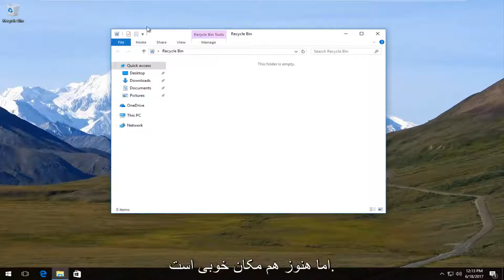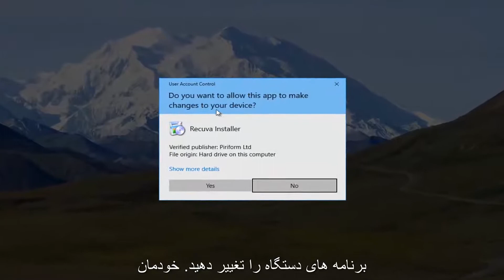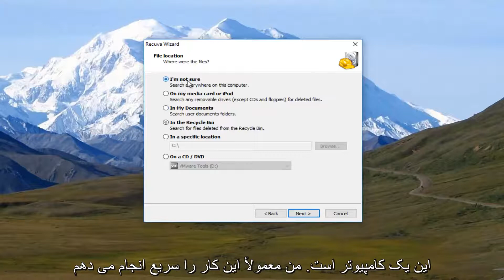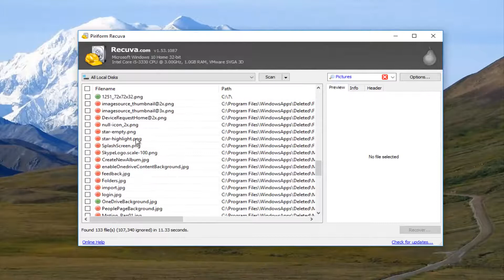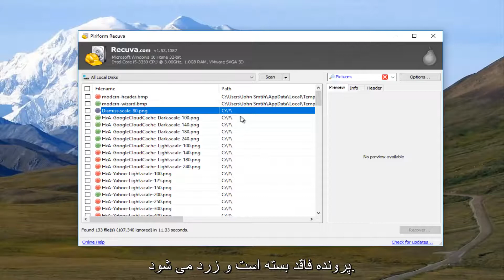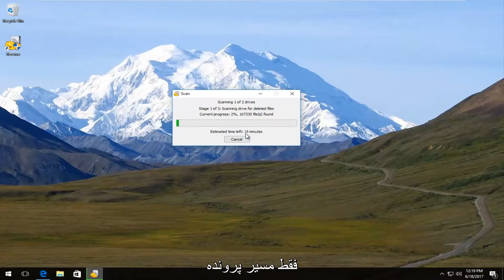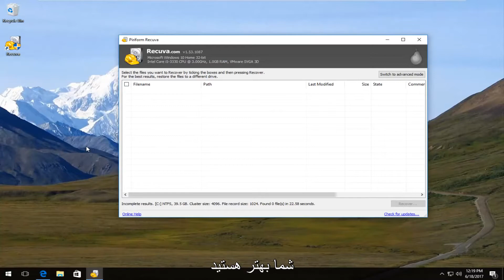نحوه بازیابی فایلهای حذف شده دائمی به صورت رایگان در ویندوز 10/8/7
نحوه بازیابی پرونده های حذف شده مانند اسناد و عکس ها از دستگاه ویندوز خود به صورت رایگان.

شرح recuva:
به طور تصادفی یک پرونده مهم حذف شده است؟ پس از خرابی رایانه فایل ها را گم کردید؟ مشکلی نیست - Recuva بازیابی فایل ها از رایانه ویندوز ، سطل بازیافت ، کارت دوربین دیجیتال یا پخش کننده MP3 شما!

Recuva می تواند تصاویر ، موسیقی ، اسناد ، فیلم ها ، ایمیل یا هر نوع پرونده دیگری را که از دست داده اید بازیابی کند. و می تواند از هر رسانه قابل بازنویسی که در اختیار دارید بازیابی شود: کارت های حافظه ، دیسک های سخت خارجی ، میله های USB و موارد دیگر!

برخلاف اکثر ابزارهای بازیابی فایل ، Recuva می تواند پرونده ها را از درایوهای آسیب دیده یا تازه فرمت شده بازیابی کند. انعطاف پذیری بیشتر به معنای احتمال بیشتر برای بهبودی است.

بعضی اوقات شما می خواهید یک پرونده به خوبی منتقل شود. ویژگی بازنویسی امن Recuva با استفاده از تکنیک های حذف استاندارد و صنعتی برای اطمینان از پاک شدن پرونده های شما.

این آموزش برای رایانه ها ، لپ تاپ ها ، دسک تاپ ها و رایانه های لوحی که سیستم عامل های ویندوز 10 ، ویندوز 8 / 8.1 ، ویندوز 7 را اجرا می کنند اعمال می شود. کارهای مربوط به کلیه تولیدات رایانه های اصلی (Dell، HP، Acer، Asus، Toshiba، Lenovo، Samsung).